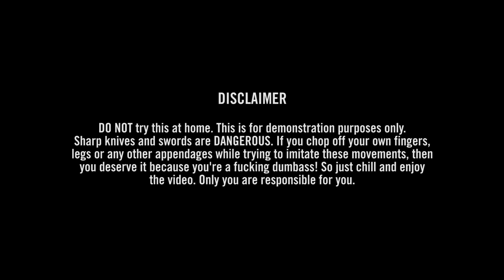Pekiti-Tirsia Kali: Balisong [10] - Moving Meditation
Moving meditation with my bentenueve balisong. Focused mainly on quick opens and hand/grip switching.